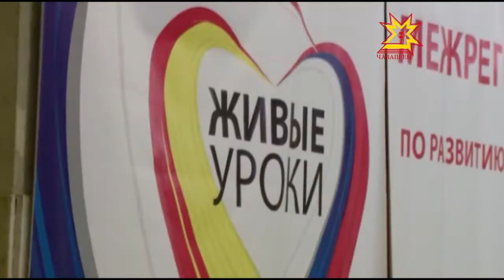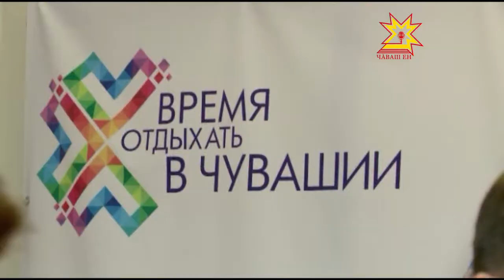«Живые уроки»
Межрегиональная конференция «Живые уроки», которая состоялась на прошлой неделе в Чебоксарах, заслужила высокие оценки  экспертов. В частности благодарность организаторам выразила директор Департамента Министерства культуры России Ольга Ярилова.